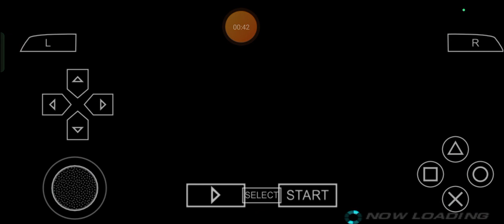Alisa's Arrowed Attack: Max Plays Tekken 6 - Episode 547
My Fellas, I still know what I can really showcase and serve on YouTube for Today! Max Leonhart here and to celebrate the one and only, quote and unquote, thankfully triumphed 30th Anniversary of BandaiNamco's Tekken series of Fighting Video Games plus AndroidApril, I can still do so by none other than suitably playing Tekken6 as Alisa Bosconovitch and so, let's get even more sweetly suited up enough for one of the next little years to advance across the laxly laced year of 2024, once again as always for ourselves in addition to our relatives, comrades and company in a very, VERY, VERY completely energetically elastic, elastically energetic, expressively ethical and ethically elasticized manner with Me aka Max Leonhart, shall we? ;)